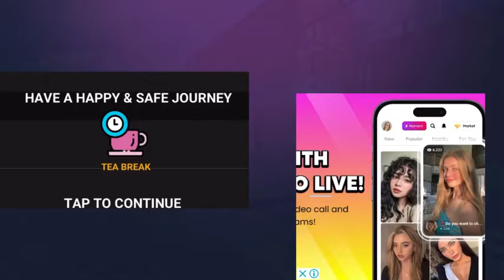12313 Humsafar Rajdhani express Durgapur Junction To Dhanbad Junction via Asansol junction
12313 Humsafar Rajdhani express  Durgapur Junction To Dhanbad Junction via Asansol junction